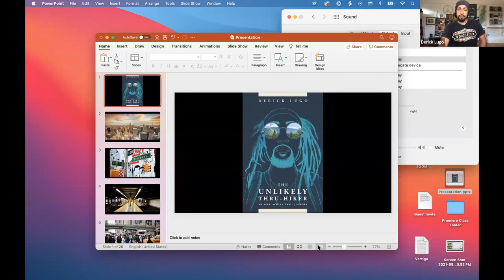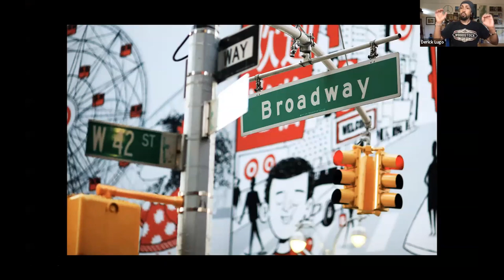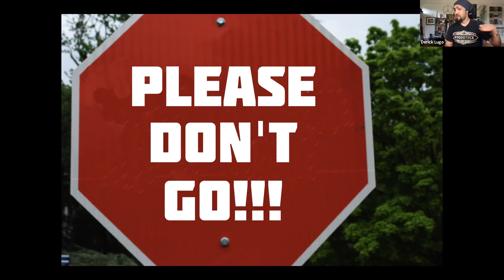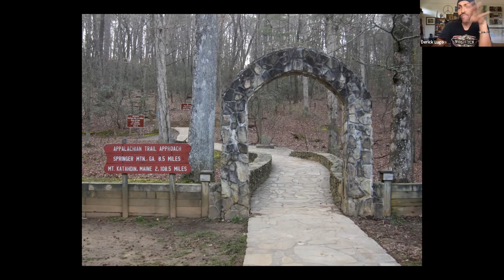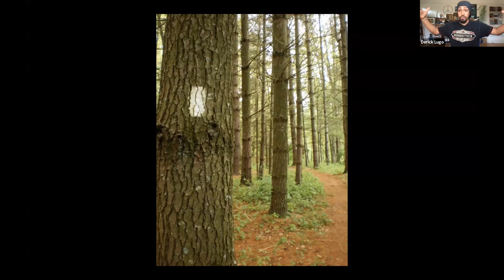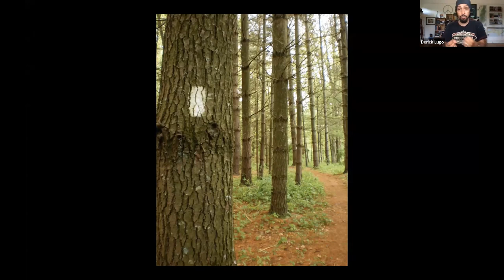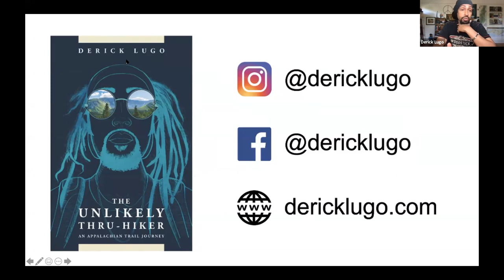Derick Lugo: An Unlikely Thru-Hiker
Derick Lugo, author of The Unlikely Thru-Hiker: An Appalachian Trail Journey, had never hiked or camped a day in his life. This Brooklyn-born, New York City urbanite hopped on a train to Georgia, grabbed a taxi, and asked to be dropped off at the Appalachian Trail.

Derick’s mission is to always bring the in-person energy into his storytelling. Join him to hear epic outdoor adventures from the comfort of your home, yet feel as though you were with him by a campfire. His stories will make you laugh, cry, and hopefully inspire you to live a life of adventure. Then stay on to ask him all your questions.